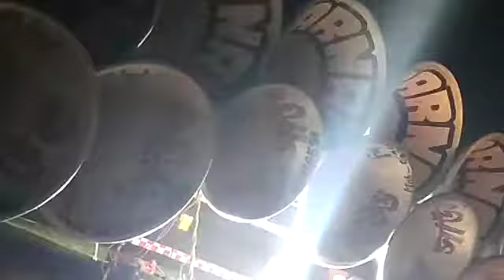Subarna Sound Vs Super Jhankar Competition Mode Round 2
Subarna Sound Vs Super Jhankar Competition